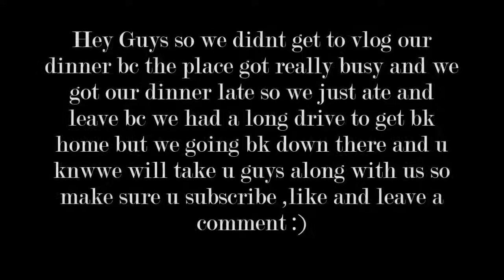♦Is He High ??? ♦ Friday Vlog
(♥‿♥)¸.•☆ＣＬＩＣＫＴＯ  ＲＥＡＤ  ＭＯＲＥ ☆•.¸ (♥‿♥)¸

¸.•☆Hey Guys Thank u so Much For watching our video we upload every Tuesday and Friday if u have any question for us please feel free to leave it in the comment section Thanks Love Alecia &Andre. ☆•.¸

.•☆Follow Me On Snap-chat : B3auti1
📝Things I Use To Make This Video :📝
.•☆Camera : I use my Samsung S7 Edge  To  Record